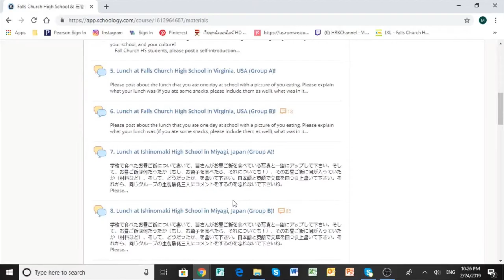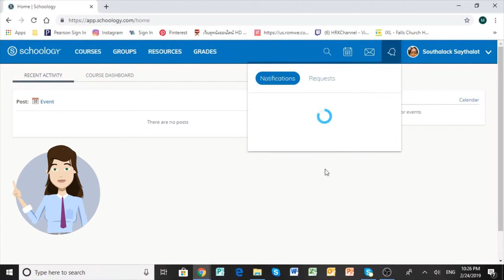FCHS Japanese Program Promotional Video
This video is about the Japanese Program at Falls Church High School created by Luis (Southalack).

We also have another promotion video about the Japanese program. Please check this out too!